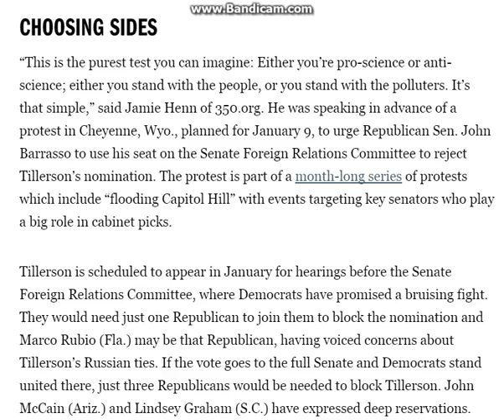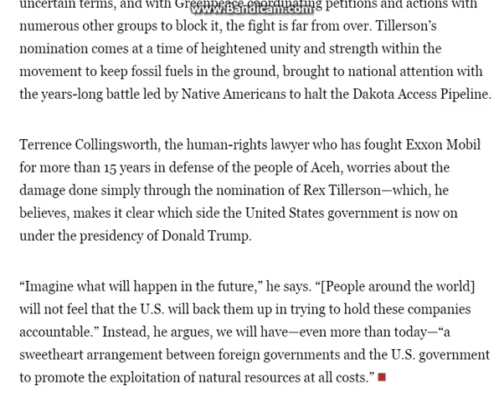"Oil Money Wars" Rex Tillerson Part 3